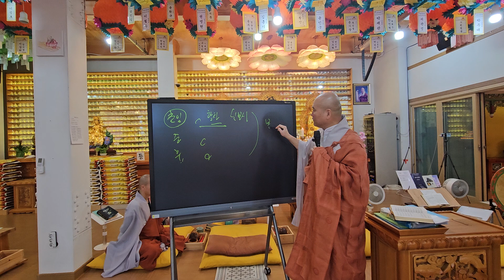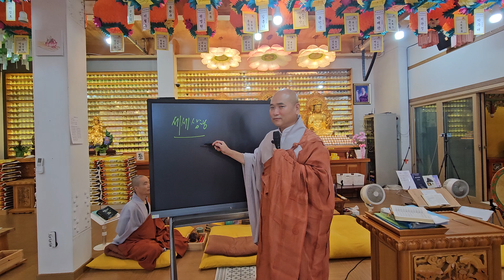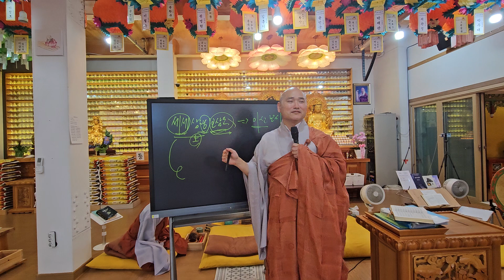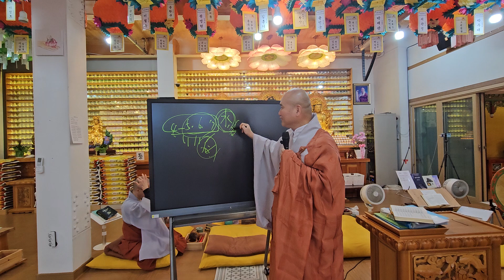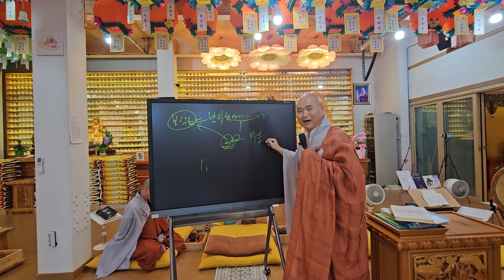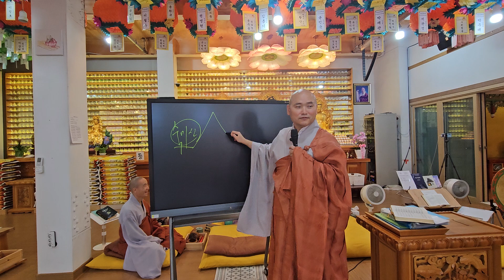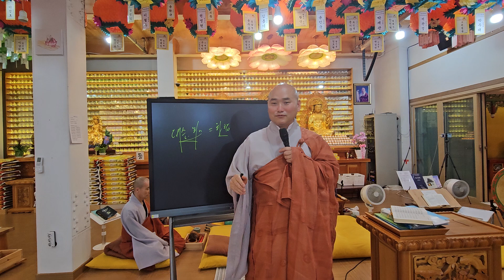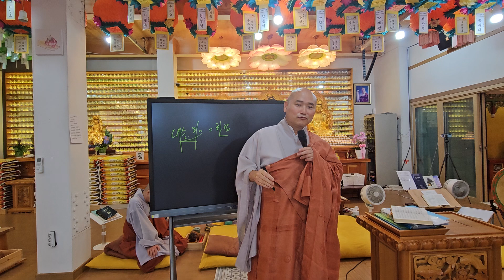보살도를 말하다.